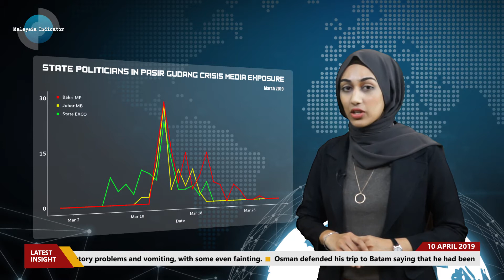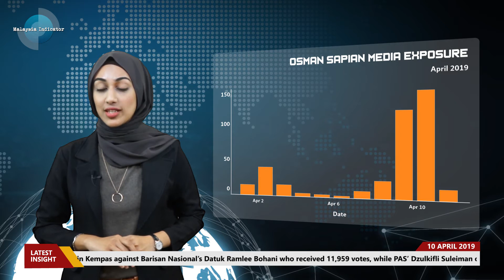INSIGHT - OSMAN SAPIAN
Insight and analysis of Osman Sapian based on media intelligence methodology.

Osman Sapian announced his resignation as the Menteri Besar of Johor on April 9. It was reported to be pressured by the Johor Royalty to do so, particularly because of his lack of involvement during the Pasir Gudang crisis. On the other hand, Tun Mahathir said to the public that the next Johor MB will also be from Bersatu.